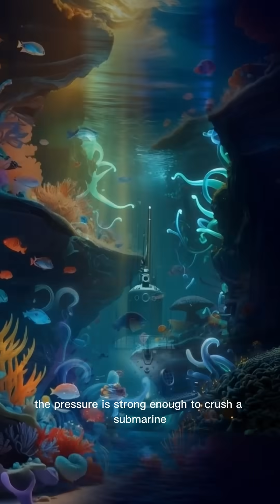1000m Below The Ocean – Can You Survive the Pressure?DeepSea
Dive with us 1000 meters below the surface into the Midnight Zone—a place of crushing darkness and unimaginable pressure. At this depth, the water pressure is 100 times greater than at the surface, enough to crush metal and shatter glass. Mysterious creatures like giant squids and glowing jellyfish thrive in this harsh environment. Explore the depths of the unknown and discover what truly lies beneath.

🌊 Ready to experience the mystery of the deep? Hit play and join the adventure!